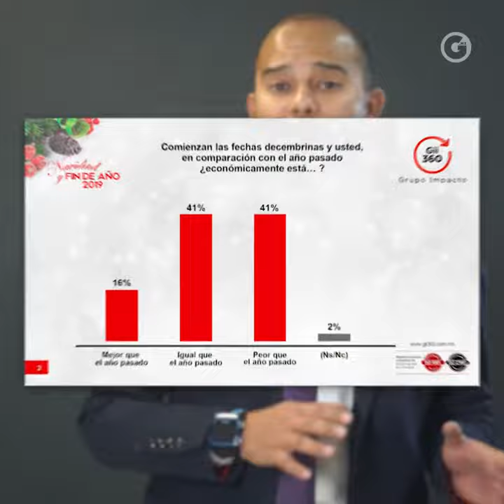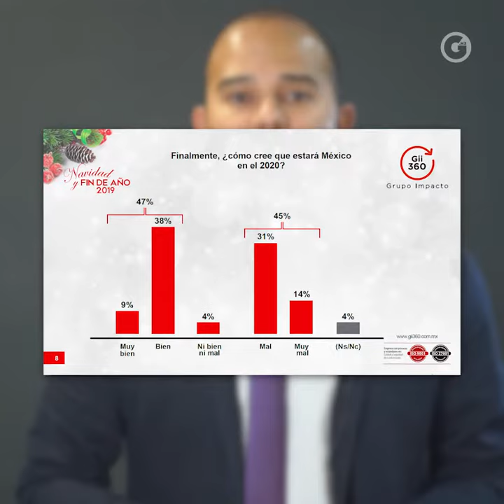LOS DATOS DE LAS FIESTAS DECEMBRINAS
Esta es la percepción de los mexicanos y la economía en esta temporada de Navidad y año nuevo.